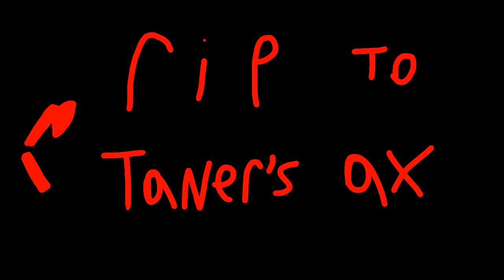For honor in real life #21